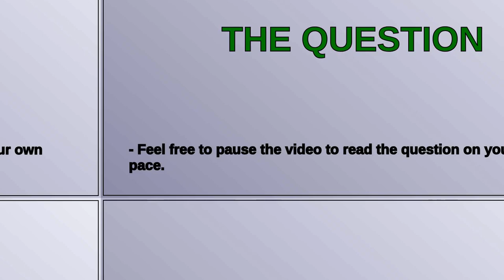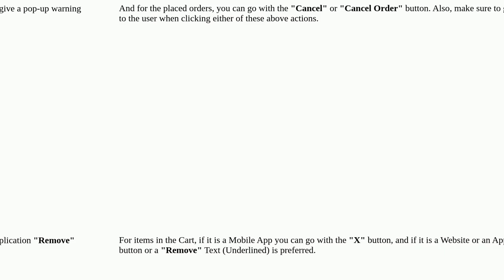Ux: Visual Cues for Cancelling Ordered Item and Deleting Added Product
Visual Cues for Cancelling Ordered Item and Deleting Added Product

A special thanks goes out to the community

  edit order e-commerce